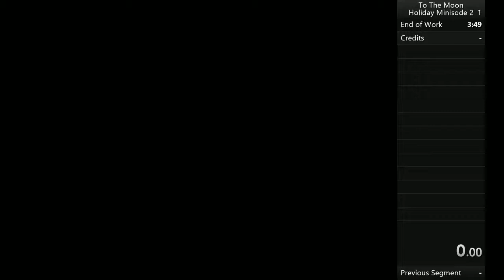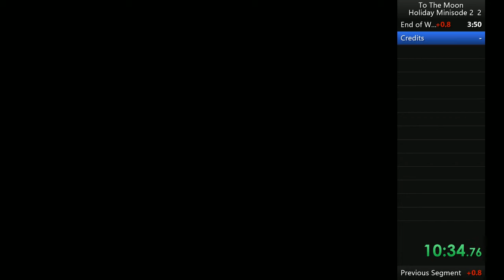To the Moon Holiday Minisode 2 Speedrun [10:35]